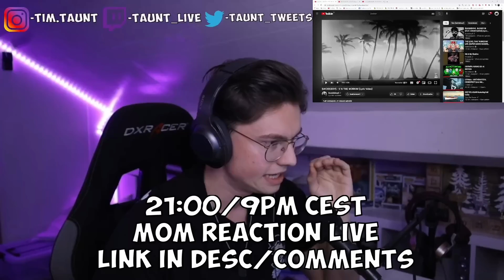*NEW* $UICIDEBOY$ - YIN YANG TAPES: Summer Season (1989-1990) REACTION [Ft Ghostemane]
YESSSIRRRRRRRRRRRRR
21:00/9PM CEST LIVE MOMMATAUNT REACTION:

If you want a personalized reaction video just for yourself you can do so now on our ''BuyMeACoffee'' Page! We really appreciate all the support you guys have given us so far on this journey